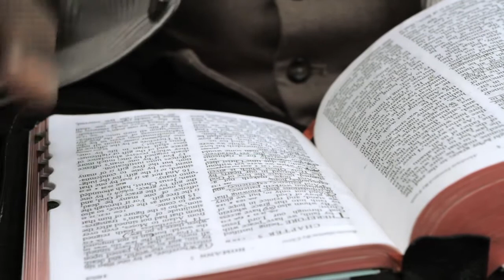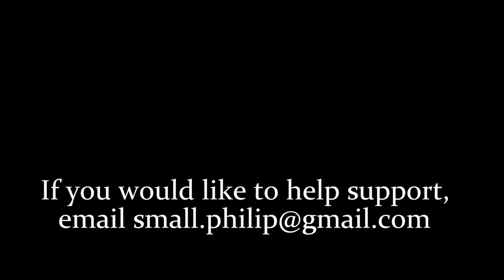The Love of the Cross